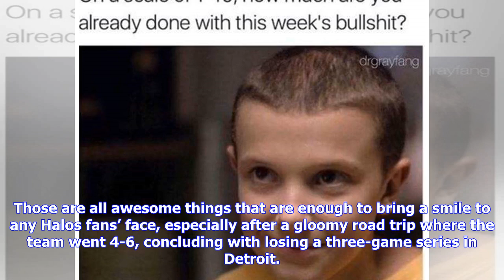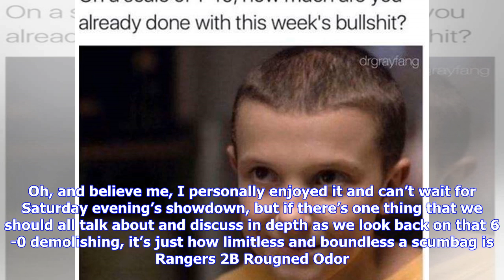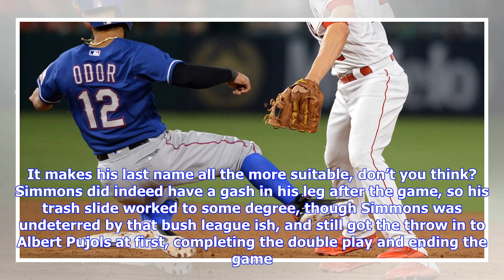Scumbag Rougned Odor tried to tarnish Angels 6-0 win over Rangers with scumbaggery? Yep, checks out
Angels 6 Rangers 0 Yes, the Angels destroyed the Rangers at the Big A on Friday night. Yes, Jaime Barria was good once again, getting his fifth win in seven tries, as he gave up just four hits in six innings of work, while fanning six Texas batters. Yep, Ian Kinsler stayed hot with the lumber, driving in a couple runs, and yessir, Mike Trout and Albert Pujols had two-hits each and Andrelton Simmons continued to shred opposing pitching. Those are all awesome things that are enough to bring a smil...